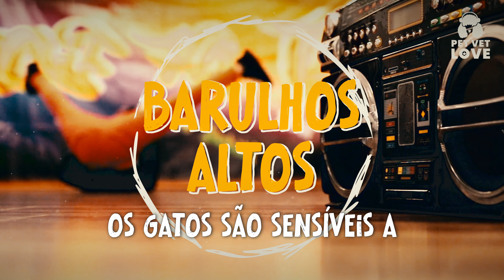10 Coisas que Partem o Coração do Seu Gato 🙀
10 Coisas que Partem o Coração do Seu Gato 🙀

Ei!

Será que você realmente conhece o seu gato?

Sim, conhecer o seu gato ao ponto de entender que ele também pode ficar com o coração partido.

Como criaturas reservadas, os gatos podem não mostrar claramente suas emoções.

Mas, por trás de suas expressões misteriosas, há sentimentos profundos que precisam ser entendidos.

Descubra 10 coisas que podem partir o coração do seu gato.

Mudanças Drásticas no Ambiente

Gatos são criaturas de hábitos.

Alterações significativas no ambiente, como uma mudança de casa, podem deixá-los ansiosos.

Falta de Atenção

Acredite ou não, gatos necessitam de atenção e carinho.

A negligência pode realmente partir o coração deles.

Banhos Frequentes

Diferentemente dos cães, gatos não são fãs de água.

Banhos frequentes podem ser muito estressantes para eles.

Alimentação Inadequada

Uma dieta pobre pode levar a problemas de saúde que, consequentemente, afetam o bem-estar emocional do seu gato.

Caixas de Areia Sujas

Gatos são animais limpos e uma caixa de areia suja pode causar desconforto e stress.

Barulhos Altos:
Os gatos são sensíveis a ruídos altos, que podem causar ansiedade e medo.

Falta de Estimulação Mental

Gatos são criaturas curiosas e inteligentes.

A falta de estimulação pode levar a um comportamento destrutivo ou depressão.

Falta de Espaços Próprios

Os gatos valorizam seus espaços pessoais.

A falta de um cantinho só deles pode fazê-los sentir-se inseguros.

Outros Animais Agressivos

A presença de outros animais agressivos pode fazer com que seu gato se sinta ameaçado e estressado.

Ao compreender e evitar estas situações, você não só estará criando um ambiente mais seguro e amoroso para o seu gato, mas também fortalecendo o vínculo entre vocês.

Seu gato é mais do que apenas um animal de estimação, é um membro da família que merece amor, respeito e compreensão.

Não deixe o seu gato de coração partido!

00:00 Já deu LIKE no Vídeo?
00:02 Será que você conhece o seu Gato?
00:22 Mudanças Drásticas no Ambiente
00:33 Falta de Atenção
00:41 Banhos Frequentes
00:50 Alimentação Inadequada
00:58 Caixas de Areia Sujas
01:06 Barulhos Altos
01:13 Falta de Estimulação Mental
01:23 Falta de Espaços Próprios
01:33 Outros Animais Agressivos
01:43 Finalizando: Coisas Que Partem o Coração do Seu Gato